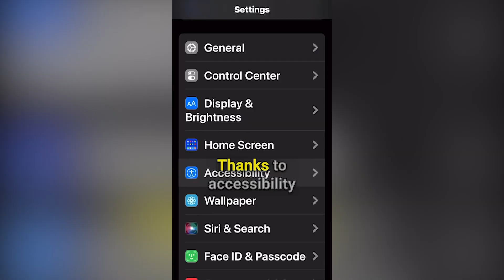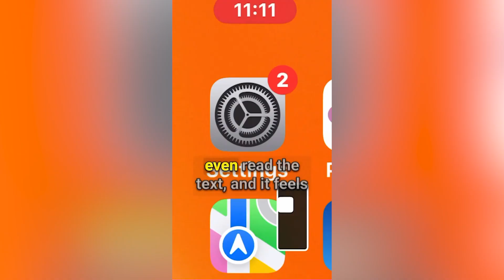Can You Really Understand Blindness by Pretending?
In the second episode of Double Tap on YouTube, hosts Steven Scott and Shaun Preece delve into the controversial topic of sighted people simulating blindness to understand the experience of the visually impaired. They discuss the appropriateness of using simulation glasses, also known as "sim specs," and the impact they have on shaping perceptions about blindness. The conversation takes a turn as they examine a YouTube video by the Blind Filmmaker James Rath and iJustine, which showcases a different approach to understanding visual impairment through technology. Join Steven and Shaun as they question whether these simulations are educational or potentially offensive and explore how using technology while trying out a simulation might offer a more positive insight into living with blindness.